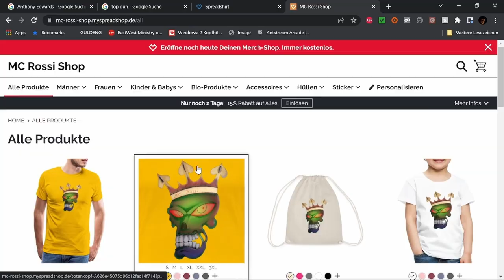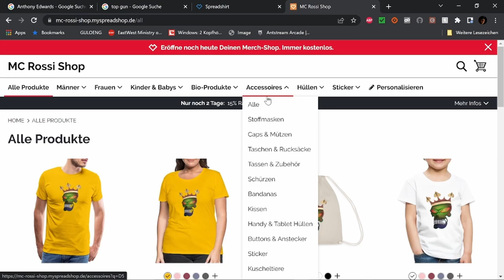Best of Twitch Dezember W 4 V 3